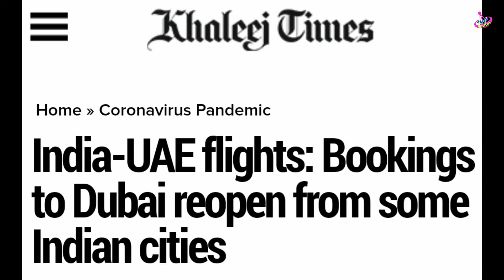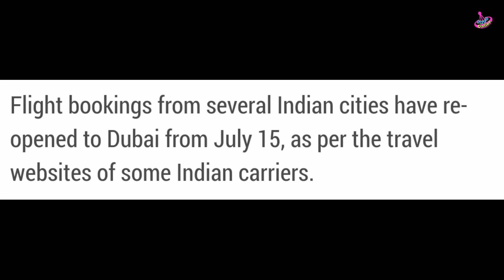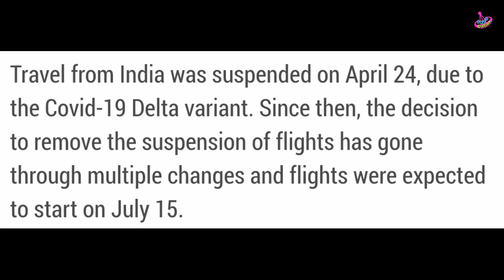India to uae reopen tickets booking | india to uae start flights booking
India se UAE ke liye flight ki booking start ho chuki hai kya Hamen Aisi Surat Mein Apna ticket Lena chahie ya Intezar Karna chahie bahut Sare log already ticket le chuke hain Aisi Surat mein aap video ko zarur Dekhen Taki aap ticket Lene se pahle is video ko dekh ke fayda Utha sake